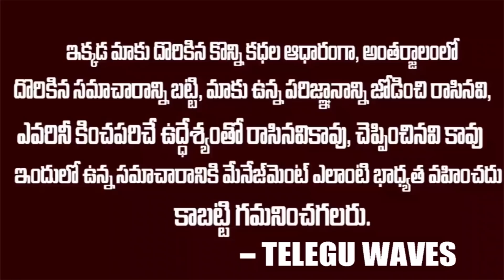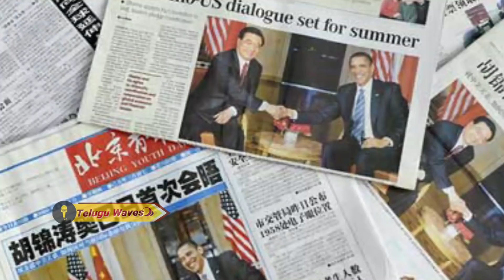అటు సముద్రంలో ఇటు బోర్డర్ లో ఆయుధాలతో అమెరికా సైనికులు || USA army Forces at Border - Ocean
WATCH : అటు సముద్రంలో ఇటు బోర్డర్ లో  ఆయుధాలతో  అమెరికా సైనికులు  || USA army Forces at Border - Ocean ||